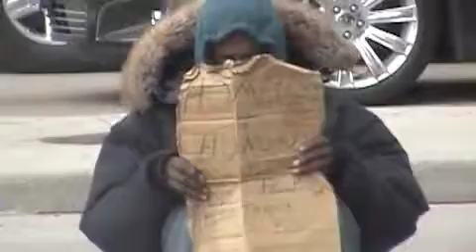Homelessness in chicago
Homelessness

Thanks